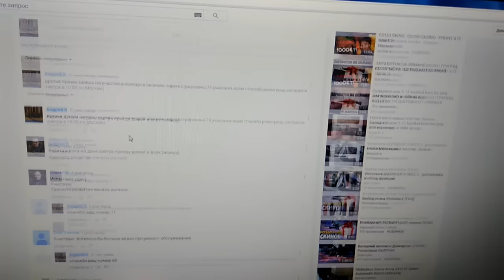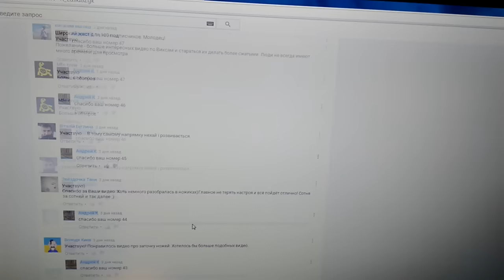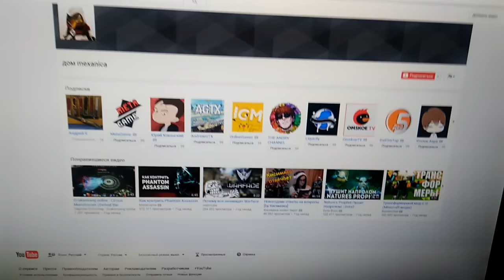Розыгрыш ножа Викторинокс полное видео выложу чуть позже